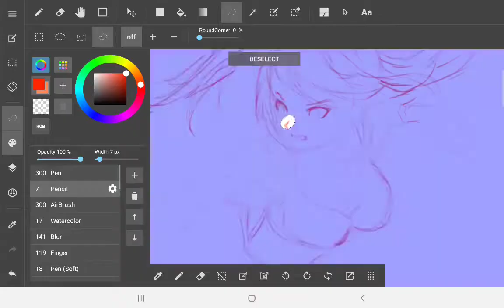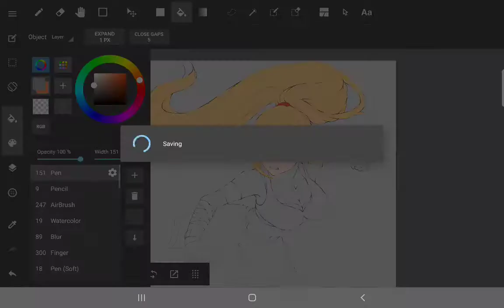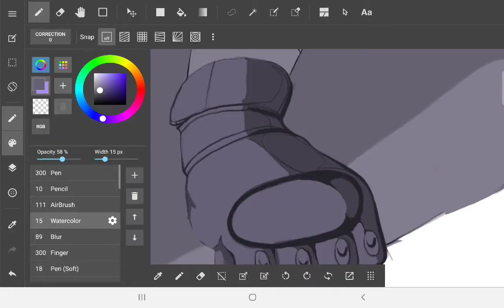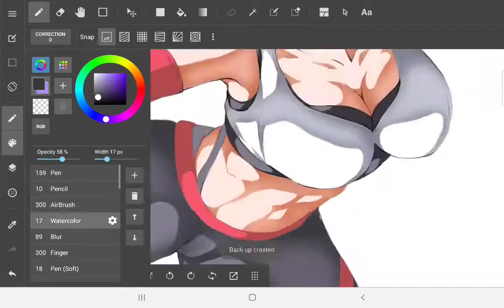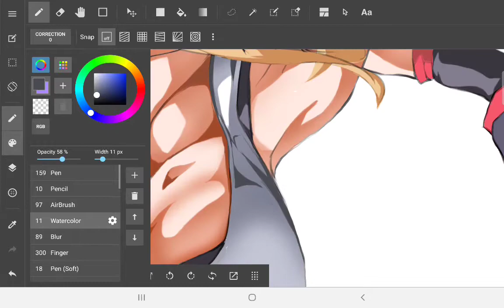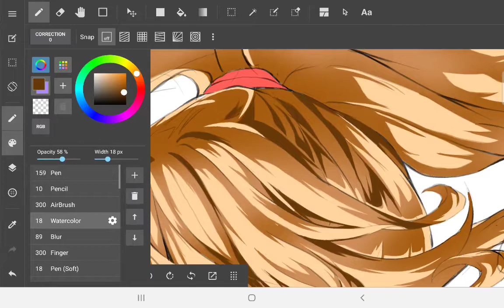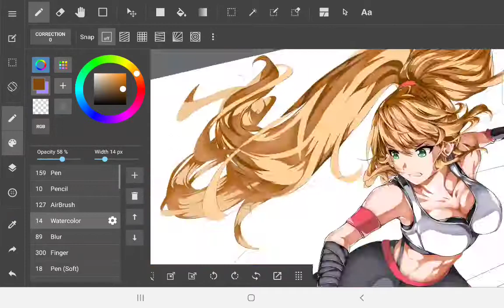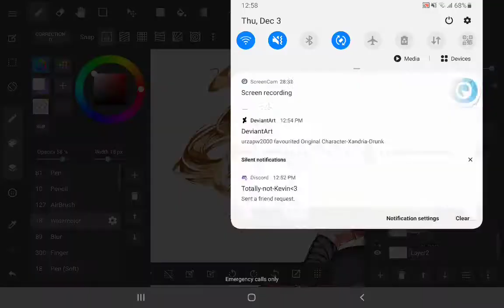Commissioned Artwork-Akane Flying Kick!!